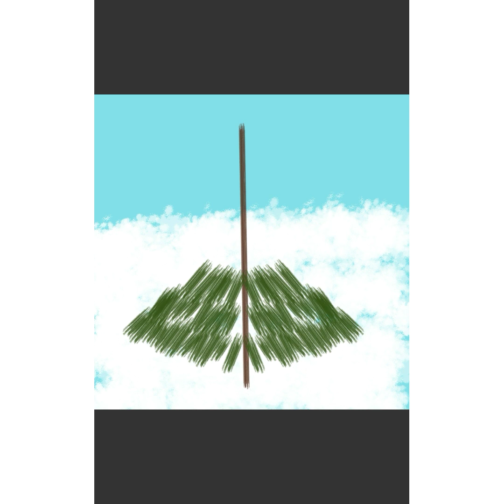Draw a Christmas tree in the forest